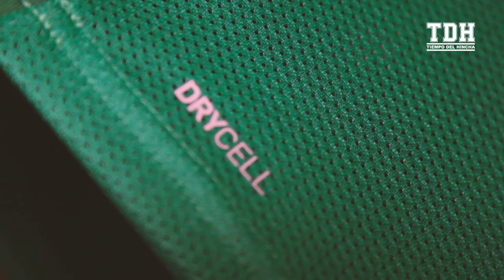Camiseta oficial Deportivo Cali 2020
Así luce la camiseta(Home) del Deportivo Cali; En este video te mostramos los detalles de la nueva piel azucarera.